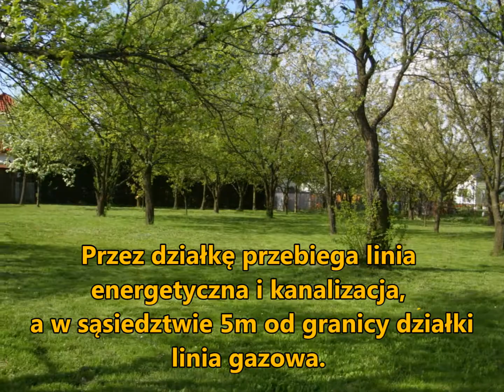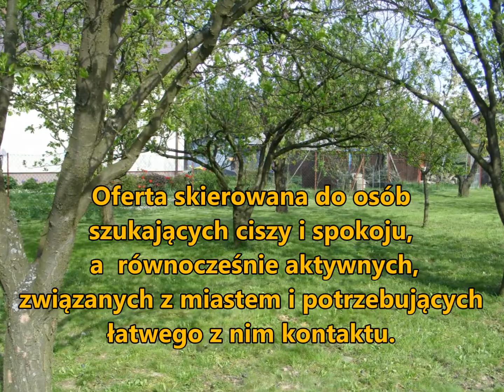Działka w Tereszynie.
Działka budowlana na sprzedaż, w bezpośrednim sąsiedztwie Lublina, obwodnicy i  drogi S19.